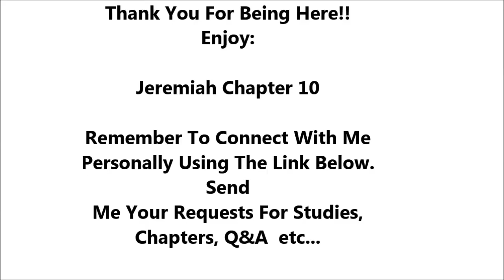Jeremiah Chapter 10 - Holy Bible - Highest Quality Dramatized Audio